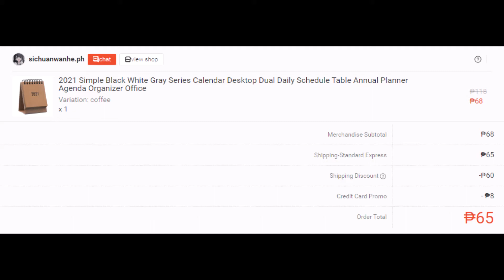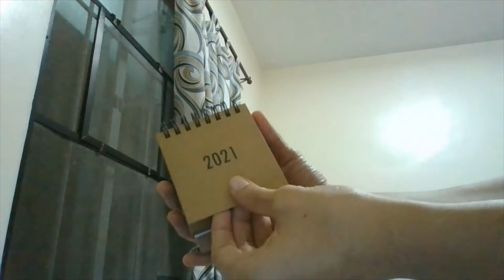unboxing 2021 calendar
from Shopee
used HP 14-CK laptop camera